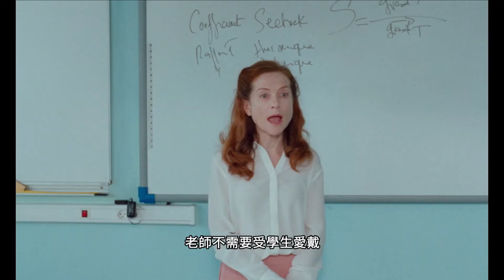aMC最愛電影｜雙面海德 Mrs. Hyde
★2017紐約影展主單元
★2017瑞士盧卡諾影展最佳影片「金豹獎」入圍
★2017瑞士盧卡諾影展最佳女主角獎
★2018柏林影展影評人週
★2018鹿特丹影展Voices單元
改編自世界名著小說《化身博士》
披著懦弱外皮的女教師，釋放陰暗靈魂作育陰才

捷基女士（伊莎貝雨蓓 飾）在市郊高中任教物理30年，卻是學校裡地位最低的小人物，更成為學生口中「無聊的老師」，捷基女士保守、膽小的性格，讓她選擇縮在角落，佯裝無視眼前的一切。但在一次實驗意外後，捷基女士發現自己變得截然不同，危險的海德太太現身，一改先前古板的教學方式，一連串的神秘事件也接踵而來…。

▊頻道收看路徑
❏ 中華電信MOD 619台、凱擘大寬頻Kbro 234台、中嘉bbTV 215台、亞太Gt行動電視、四季線上影音